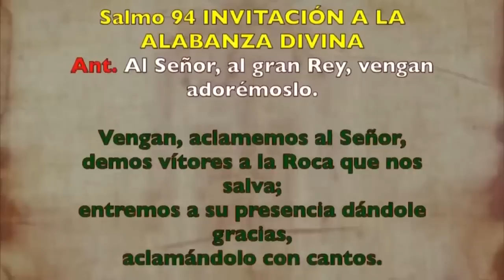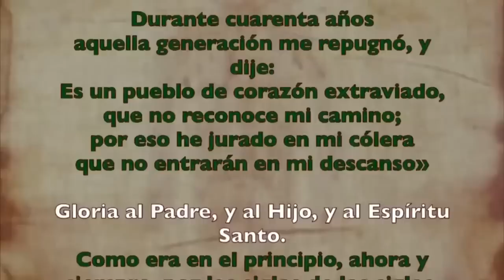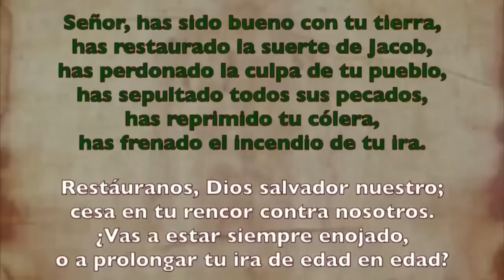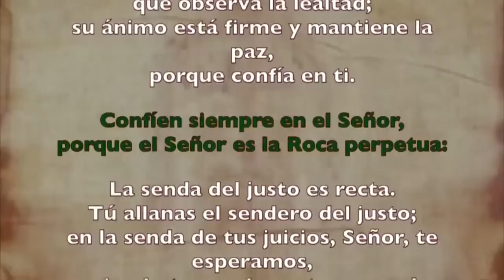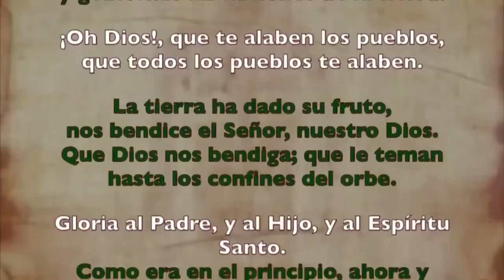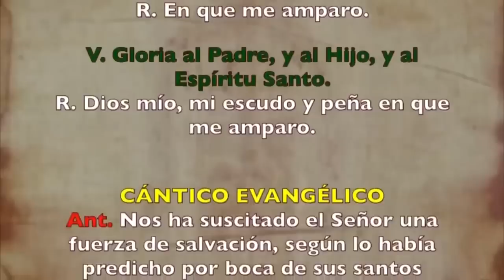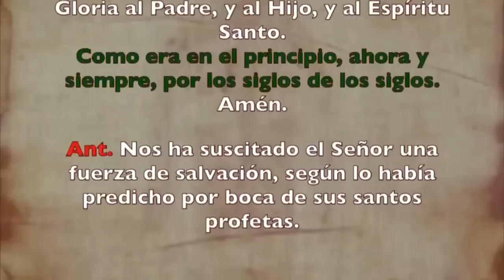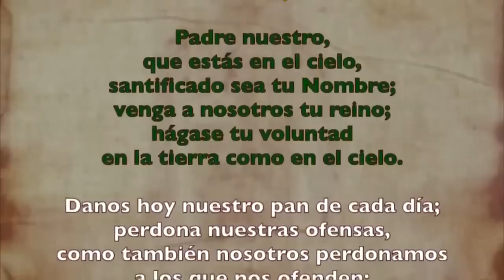Oración de la mañana (Laudes), MARTES 10 DE OCTUBRE | XXVII semana T. Ordinario